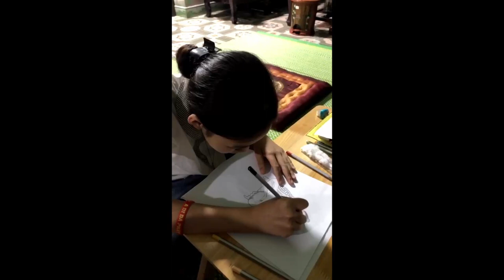Vẽ Tranh Phật Thích Ca | Thân Mẫn - 11 tuổi | Cộng Đồng Địa Tạng Bồ Tát